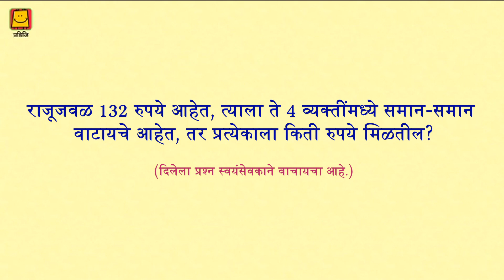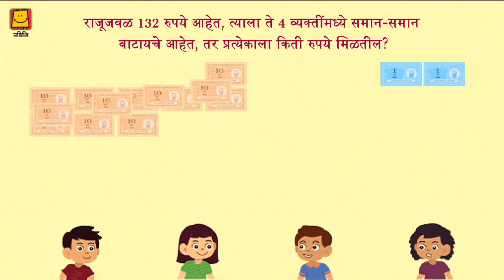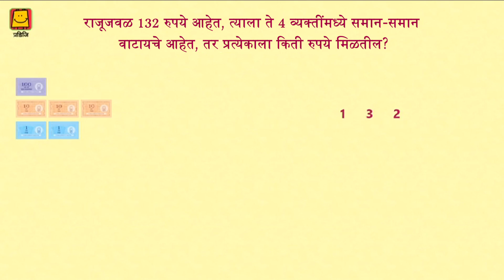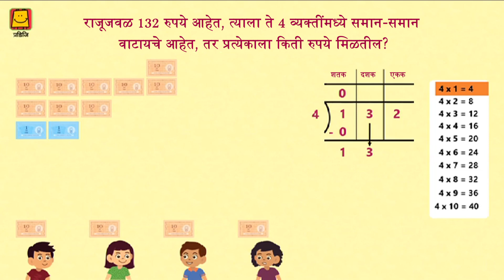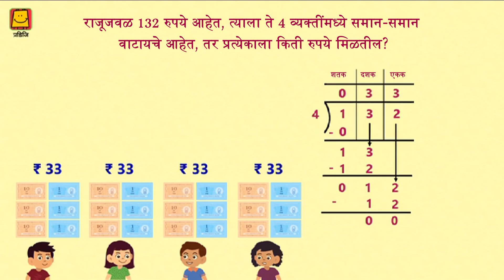Division word problem (Marathi) | भागाकाराची शाब्दिक उदाहरणे